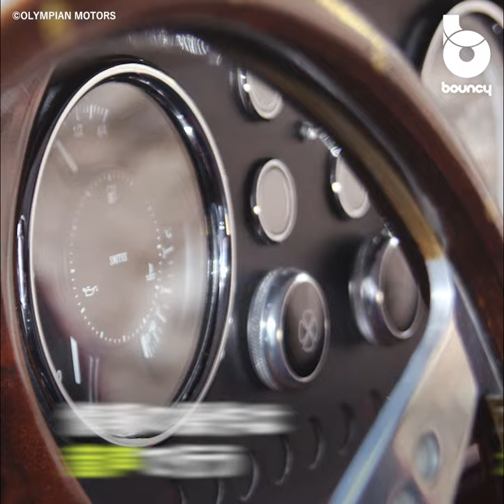レトロカーみたいな最新の電気自動車「Model 01」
「Model 01」は、ニューヨークの自動車メーカーOlympian Motorsが開発した電気自動車。
現在、予約注文を受け付けている。

予約料金は500ドル（約73,400円）で、販売価格は記事執筆時点で80,000ドル（約11,737,000円）となっている。なお、配送はアメリカ限定のようだ。

シンプルな車内デザイン

「Model 01」の車内は、ナビなどのディスプレイをなくしたシンプルなデザイン。フロントガラスに情報を表示してナビなどを行うようだ。記事執筆時点では、どんなUIなのかはわからない。

一般的な車と比べ、ボタンやスイッチも少ない。音声でエアコンなどの操作をする仕様になっている。

ボディフレームは軍用レベルのカーボンファイバーとチタン製で、耐衝撃性に優れているという。バッテリー容量は82kWh。航続距離は約490kmとなっている。

最新装備のレトロカーが街中を走り抜ける？